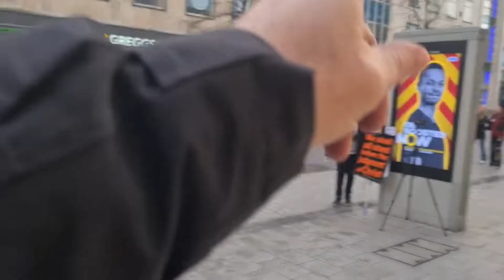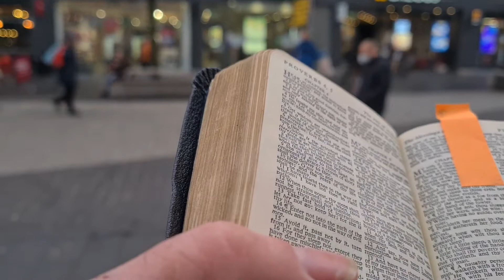Liverpool Street Preaching | Full Message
This is my message in full preached in Liverpool 08.1.22 which led to the negitive response from the police and their subsequent failure in handling the situation. I have also included some extra footage from our mission to liverpool.

This video is designed to show you some of the challenges you might face when engaging in street evangelism. I hope this video both educates and equips you for your own gospel ministry. It is my aim to provide videos which show the reality of what actually happens on the ground whilst preaching in different locations in Britain. I believe by observing such videos you will become more equipped to deal with the many challenges you will face whilst preaching on the streets.

See below the legislation regarding Freedom of Expression, Public order Section 5 and Section 4a

Public Order Act 1986 Part 3A Hatred against persons on religious grounds or grounds of sexual orientation.

29J Protection of freedom of expression Nothing in this Part shall be read or given effect in a way which prohibits or restricts discussion, criticism or expressions of antipathy, dislike, ridicule, insult or abuse of particular religions or the beliefs or practices of their adherents, or of any other belief system or the beliefs or practices of its adherents, or proselytising or urging adherents of a different religion or belief system to cease practising their religion or belief system.

29JA Protection of freedom of expression (sexual orientation)

(1) In this Part, for the avoidance of doubt, the discussion or criticism of sexual conduct or practices or the urging of persons to refrain from or modify such conduct or practices shall not be taken of itself to be threatening or intended to stir up hatred.

(2) In this Part, for the avoidance of doubt, any discussion or criticism of marriage which concerns the sex of the parties to marriage shall not be taken of itself to be threatening or intended to stir up hatred.

Public Order Act 1986, Section 5.

Harassment, alarm or distress.

(1 ) A person is guilty of an offence if he—

(a) uses threatening or abusive words or behaviour, or disorderly behaviour, or

(b) displays any writing, sign or other visible representation which is threatening or abusive, within the hearing or sight of a person likely to be caused harassment, alarm or distress thereby.

Public Order Act 1986, Section 4a

Intentional harassment, alarm or distress.

(1)A person is guilty of an offence if, with intent to cause a person harassment, alarm or distress, he—

(a)uses threatening, abusive or insulting words or behaviour, or disorderly behaviour, or

(b)displays any writing, sign or other visible representation which is threatening, abusive or insulting, thereby causing that or another person harassment, alarm or distress.